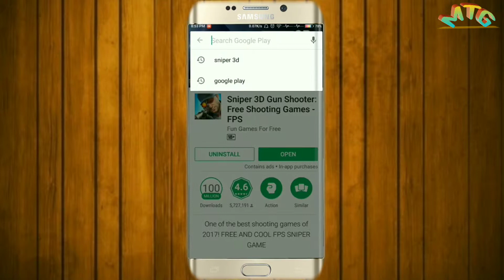Best 3D Game | Top Game | Awesome Game | Free Game | Game Of | Mobile Game| Best Sniper 3D Game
Doston Is Video Me Meme Aap Logon Ko Ek Bahut Hi Achche Or Zabardast Game Ke Bare Me Bataya Hai

Yeh Best Top Or Awesome  3D Game Hai

दोस्तों इस वीडियो में मैंने आप लोगों को एक गेम के बारे में बताया जो कि बहुत अच्छा और बहुत जबरदस्त गेम है

NCS music